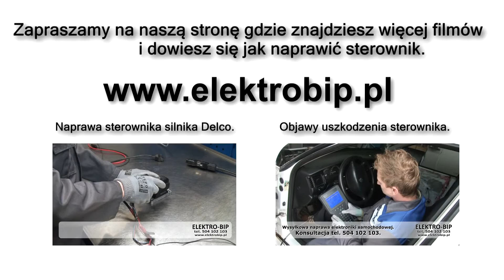DEMONTAŻ STEROWNIKA ZAFIRA 1.6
Firma Elektro Bip od lat zajmuje się wysyłkową naprawą elektroniki samochodowej. Jeśli twój sterownik jest uszkodzony, wyślij go do nas. Zaufaj naszemu doświadczeniu. Po naprawie zwiększa się jego trwałość.
Usterka sterownika silnika w Oplu 1.6 1.4 najczęściej pojawia się po nagrzaniu - zapala się wtedy kontrolka serwisowa silnika i auto wchodzi w tryb awaryjny. Błąd może też wystąpić zaraz po odpaleniu auta i nie daje się wykasować. Błędy uszkodzonego sterownika silnika są różne – zadzwoń i skonsultuj swoją usterkę.

Informacje o sterowniku:
Producent: Delphi / Delco
Typ: Multec S
Marka: Opel
Model:
- Astra 1.4i Caravan,
- Astra 1.6,
- Astra 1.6i,
- Astra 1.6i Cabrio,
- Astra 1.6i Caravan,
- Astra 1.6 Twinport
- Combo 1.6i
- Corsa 1.4i 16V,
- Vectra 1.6i 16V, Vectra 1.6i Caravan,
- Zafira 1.6i
Rok produkcji: 1997, 1998, 1999, 2000, 2001, 2002, 2003, 2004, 2005, 2006, 2007, 2008
Oznaczenie silnika:
Z14XE, Y16XE, Z16SE, Z16XE, X16XEL, Z16XEP
Pojemność silnika: 1.4, 1.6
Numery katalogowe:
Objawy uszkodzenia:
- Silnik nie odpala i nie ma błędów
- Auto gaśnie po rozgrzaniu silnika
- Auto szarpie, przerywa przy dodawaniu gazu
Błędy:
- P0230  Obwód pierwotny pompy paliwa
- P1482  Aerator przekaźnika 2 obwód elektryczny mały sygnał / otwarty
- P1483  Przekaźnik aeratora 3 obwód elektryczny mały sygnał / otwarty
- P0105  Obwód ciśnienia barometrycznego
- P0335  Brak / nieprawidłowy sygnał czujnika wału korbowego
- P0340  Brak sygnału czujnika wałka rozrządu/ nieprawidłowy sygnał
- P0351  Cewka zapłonowa 1 – błąd obwodu elektrycznego
- P0352  Cewka zapłonowa 2 – błąd obwodu elektrycznego
- P0353  Cewka zapłonowa 3 – błąd obwodu elektrycznego
- P0354  Cewka zapłonowa 4 – błąd obwodu elektrycznego
- P1122  Niskie napięcie czujnika pedału gazu 2
- P1550  Przepustnica/E-Gas w trybie suchobiegu – ograniczona moc